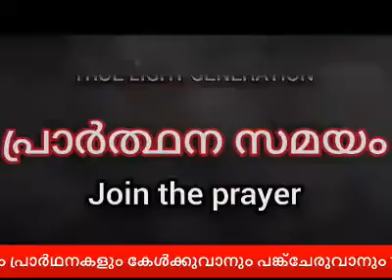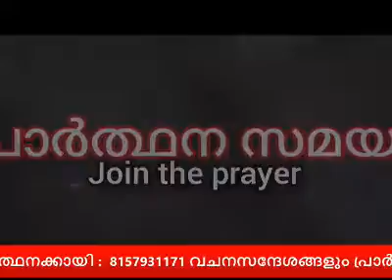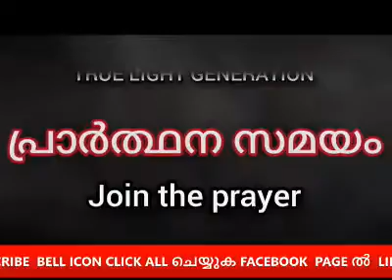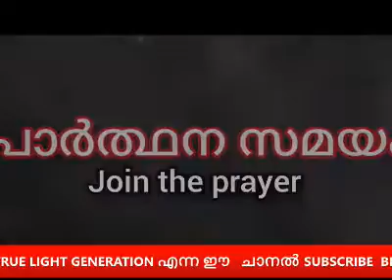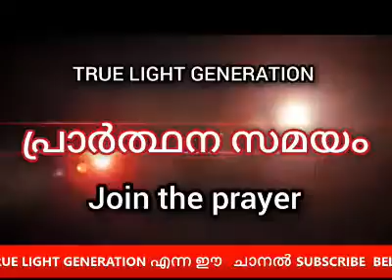നിങ്ങളിൽ ദൈവത്തിന്റെ പദ്ധതികൾ